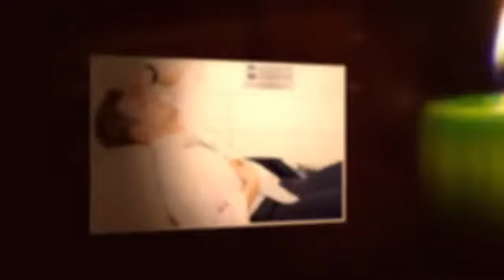Tratamiento para el Dolor de Cabeza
Sabemos que el Dolor de Cabeza puede resultar terrible...Todos preferiríamos ser inmune a él/ella.

Puedes curar para el Dolor de Cabeza sin temer una recaída, evitando así volver a sufrir nunca el Dolor de Cabeza.